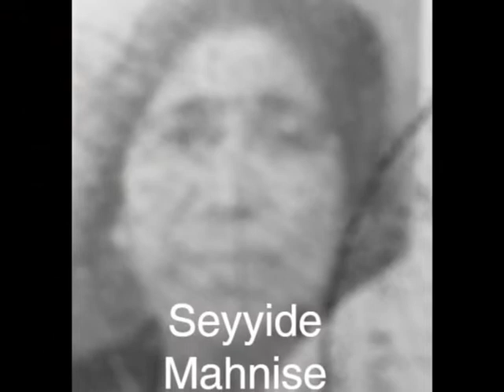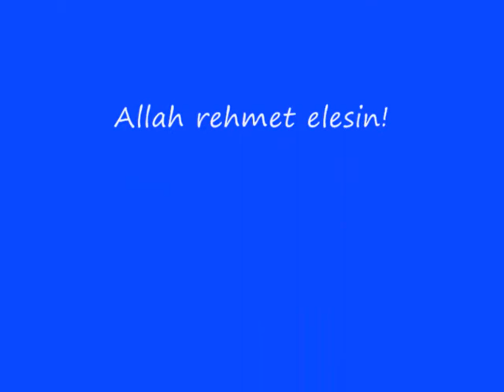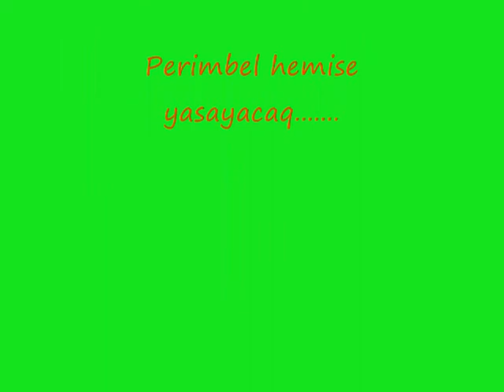Hec kec unudulmur